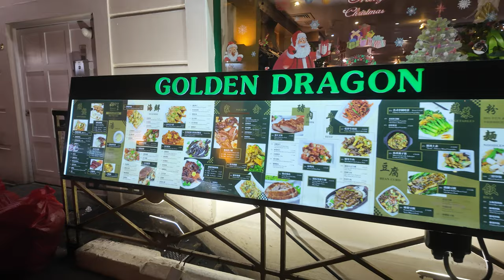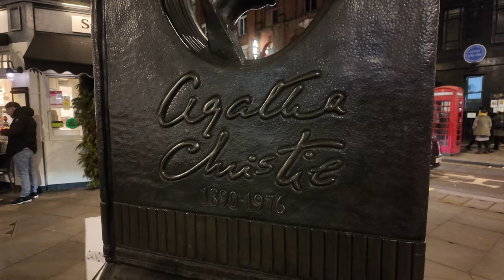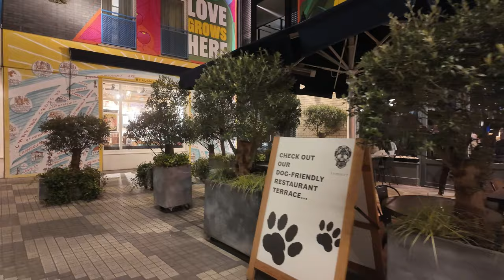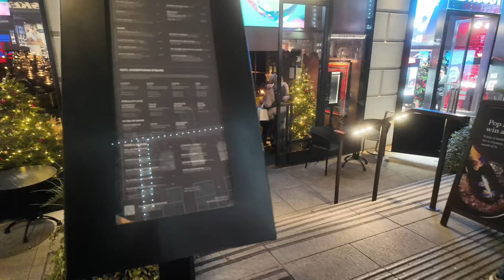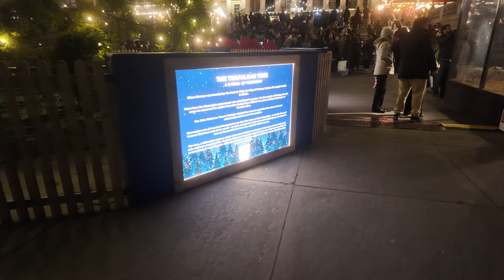🎄London's Christmas Showdown! Trafalgar Square vs Covent Garden for Best Decorations | 4K HDR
Walking a festive Central London to see vibrant streets of Soho, Chinatown, Covent Garden, Trafalgar Square decorated for Christmas. Experience Carnaby Street,  Covent Garden Piazza and other busy streets of UK's capital at Christmas time - be a part of London's festive crowd!

0:00:00 - Intro
0:00:20 - Carnaby Street
0:07:30 - Soho
0:17:53 - Chinatown
0:30:45 - Covent Garden
0:37:13 - Covent Garden Piazza
0:55:04 - Trafalgar Square